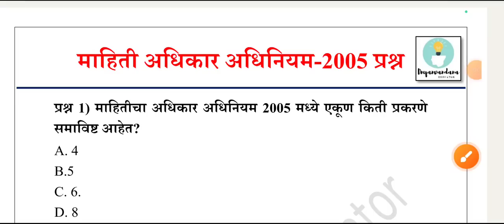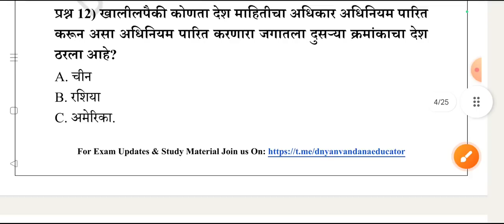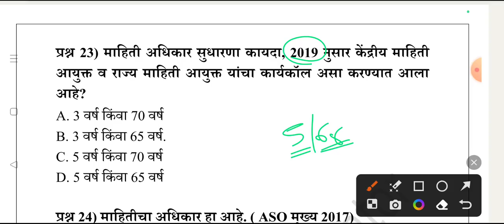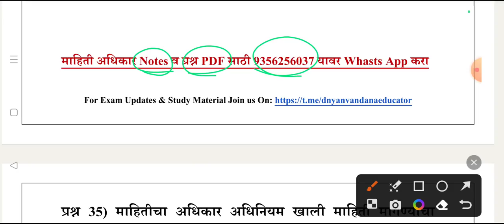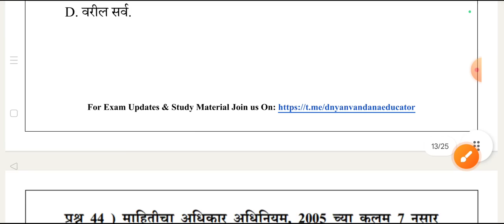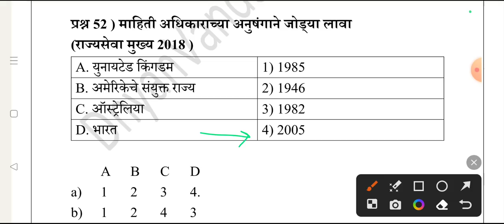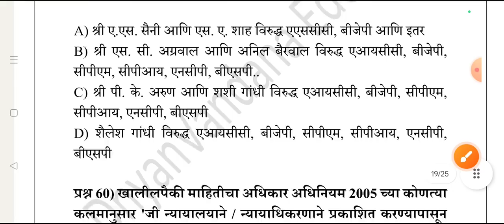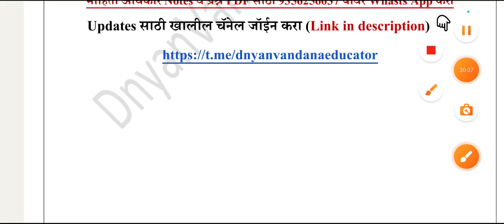माहिती अधिकार अधिनियम 2005 | rti act 2005 | talathi paper today | talathi bharati 2023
Download our official App from play store to solve daily free Test and Many More

तलाठी टेस्ट सिरीज फक्त ₹99/- मध्ये 3500 प्रश्न
✅ एकूण 10 टेस्ट (प्रत्येकी 100 प्रश्न)
✅ मागील 25 प्रश्नपत्रिका

🔹 तलाठी भरती
🔹 वनविभाग भरती
🔹जिल्हापरिषद भरती
🔹 नगरपरिषद भरती
🔹PWD je भरती
🔹 पनवेल महानगरपालिका

माहिती अधिकार अधिनियम 2005, माहिती अधिकार, माहिती अधिकार कायदा 2005, माहिती अधिकार कायदा, माहिती अधिकार प्रथम अपील सुनावणी, माहिती अधिकार द्वितीय अपील, माहिती अधिकार ग्रामपंचायत, माहिती अधिकार अर्ज, माहिती अधिकार अपील अर्ज, माहिती अधिकार अर्ज कसा करावा